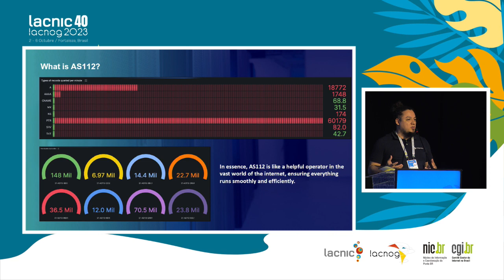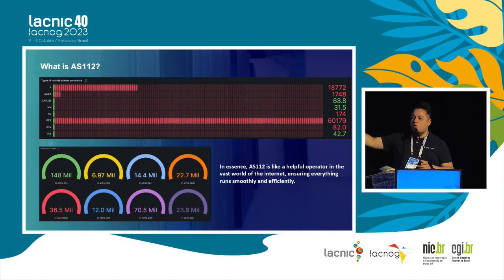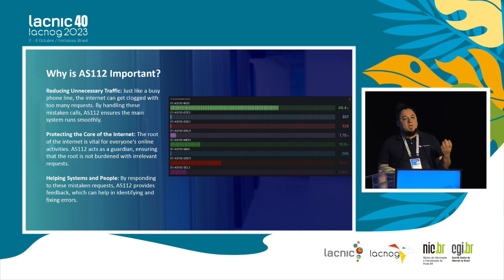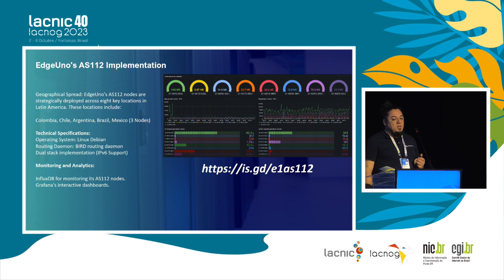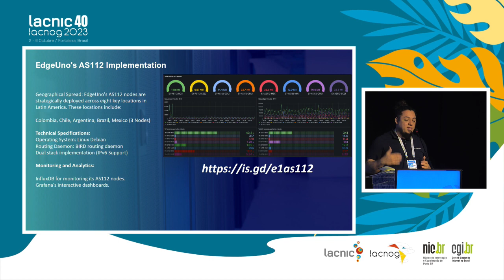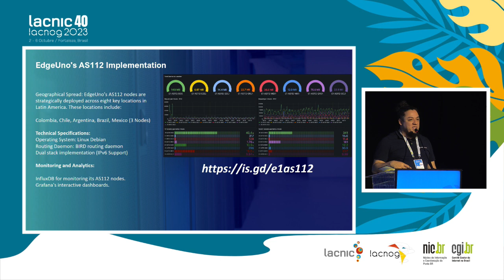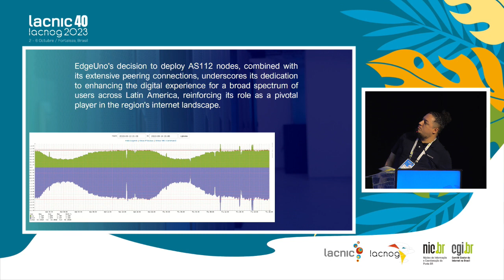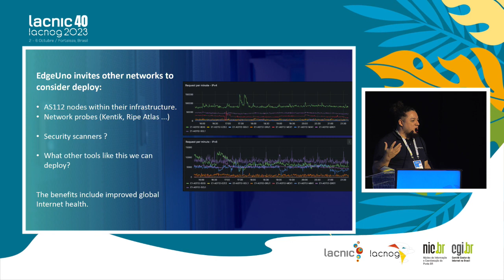EdgeUno AS112 - Contribuyendo a una Internet más resistente y eficiente